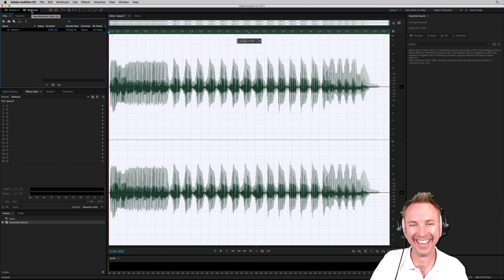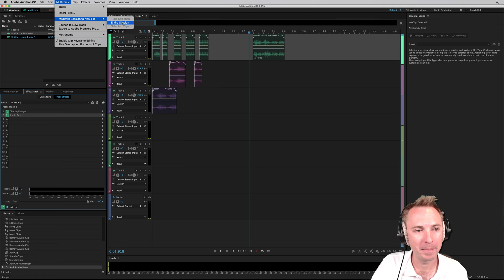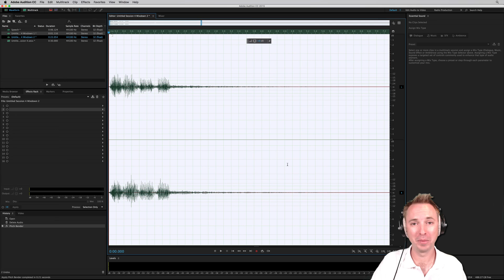Creating a Siri Remix in Adobe Audition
If you're using a Mac you'll find that Adobe Audition hooks you right into the voice of Siri. Using the Generate Speech feature you can create all kinds of crazy speech gibberish!

0:00 Tutorial start
0:09 Getting started
0:15 Generate speech
0:45 Multitrack
0:52 Random edits and layering
1:14 Mixdown and return to multitrack
1:19 Timestretch
1:30 Chorus / flanger
1:40 Reverb
1:49 Mixdown
2:02 Pitch bender
2:27 Wrap up